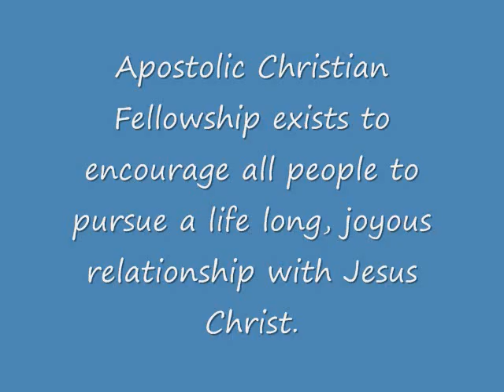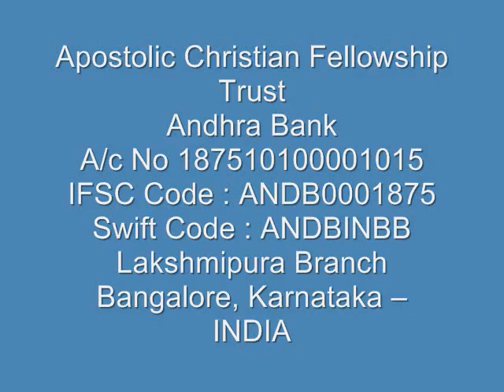Tamil Christian messages God is with us